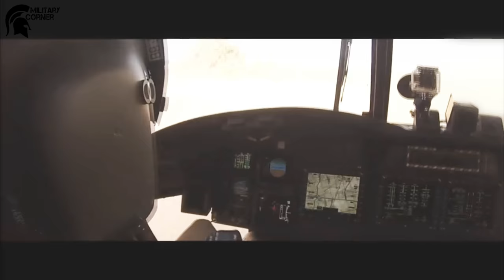Royal Netherlands Army | "Now Or Never" | Tribute 2016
Big Tribute to the Netherlands Army Infantry and Korps Commandotroepen (KCT)!

Songs: 1. Emil Bulls - The Age Of Revolution
             2. Cyrus - Northside